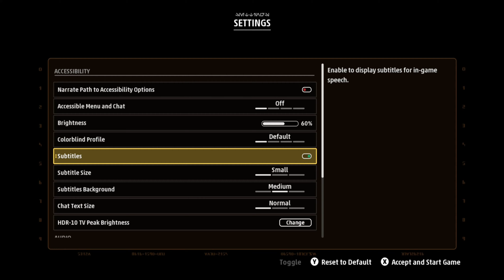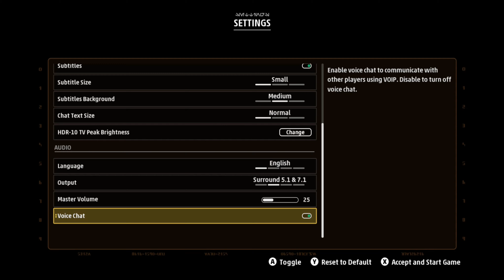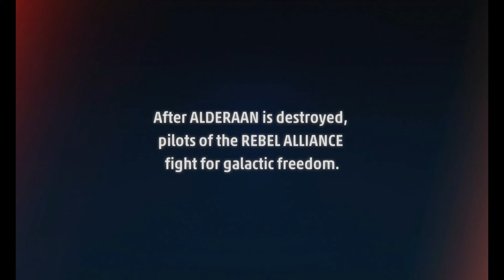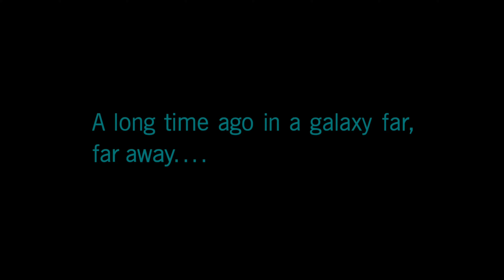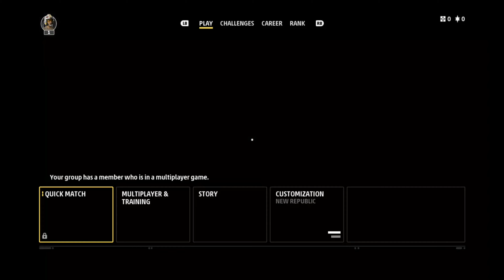Let's Play - Star Wars: Squadrons - Part 1 - Prologue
Hello and welcome everyone back to the Nerd Den!

Thank you for visiting my channel and new let's play of (Star Wars: Squadrons 4K Xbox One X) Part 1 - Prologue / intro. Sorry for the late upload for Tuesday, editing 60 fps at 4K takes a while. Thanks for your patience.

***Please be sure to blast and destroy that like button, as well as drop comments below if I missed anything or suggest a new game I should play next.

A little more about Surgical Gaming:
Nerd Den for all, all about gaming and more. Past and Present. Also, work at a normal 8-5 Job but I enjoy making these let's plays for all of you to enjoy and for you to use as a guide.

I post my uploads here every Tuesday and Thursday, if you missed me live on Twitch.